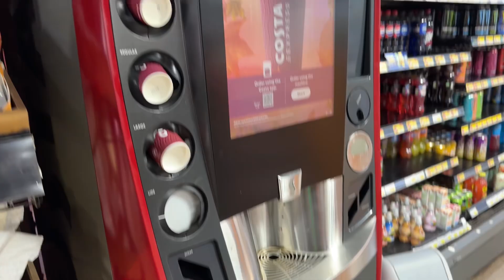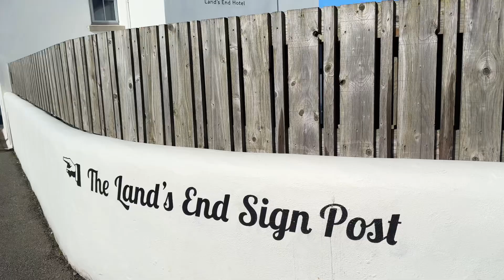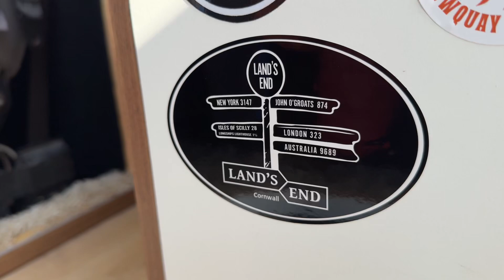EPIC 2 DAYS IN THE VAN!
Missed This Way Of Life..

🌞 **Welcome back, you fantastic bunch!** 🌞
So decided instead of doing work on the van all the while, that we actually get out and use it so we decided to head over to Newquay in Cornwall where we had a fantastic stay near Fistral Beach then flew over to LandsEnd just for an afternoon Much love, and thanks for stopping by each and every one of our live streams over on TikTok every morning, and for watching the videos here on YouTube!

Have a great day as always, my friends! Thanks for stopping by the channel.

It really helps, and you can always change your mind later!).**

**Have Great Days Everyone - Catch Up On The Next One 🤙🌅🌊🚐**